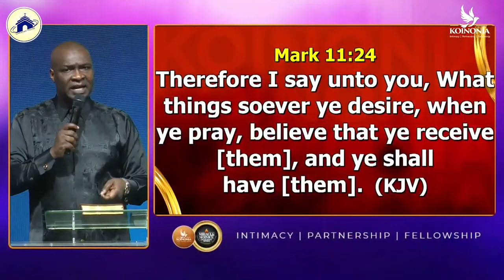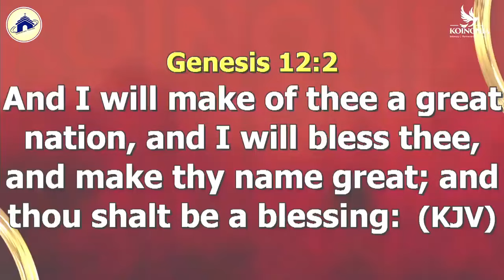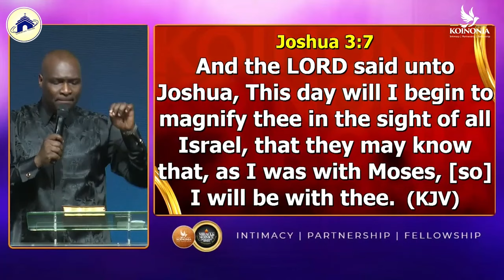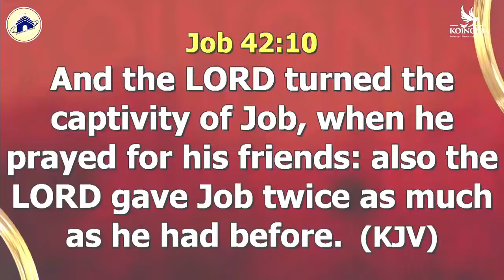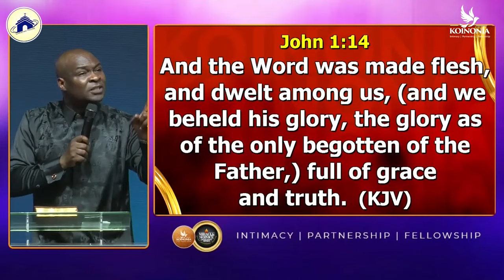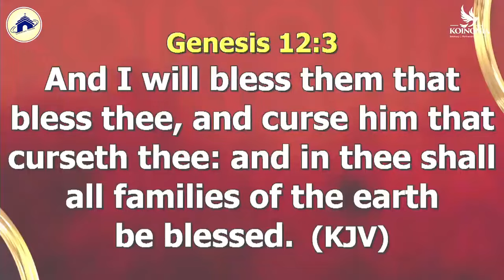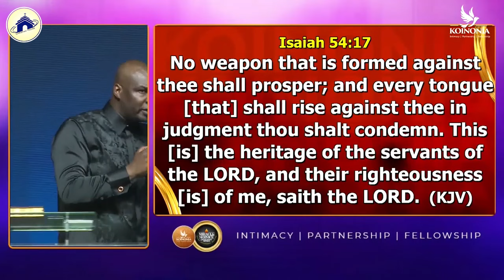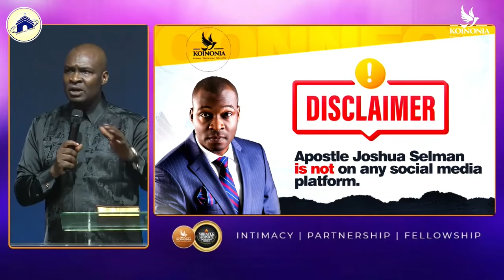February 2024 Miracle Service With Apostle Joshua Selman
ANNOUNCEMENT:
Public Relations Department:
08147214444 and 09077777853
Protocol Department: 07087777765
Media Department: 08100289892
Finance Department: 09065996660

below is the account detail:

Account Numbers:
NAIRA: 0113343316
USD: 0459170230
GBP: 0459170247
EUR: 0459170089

Swift code: GTBINGLA
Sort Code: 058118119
Bank: Guaranty Trust Bank Plc

1)This video has no negative impact on the original works (It would actually be positive for them)
2)This video is also used for teaching purposes.
3)It is transformative in nature.
4)I ONLY used bits and pieces of videos to get the point across where necessary.